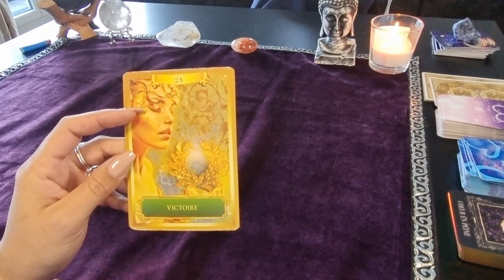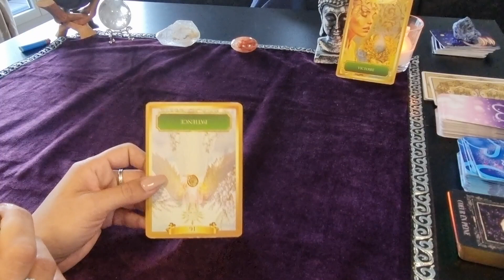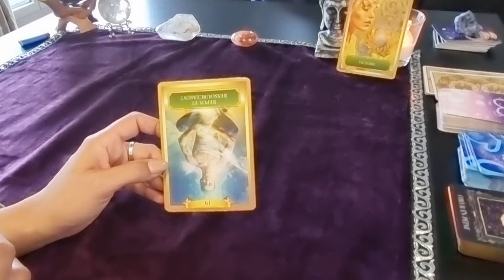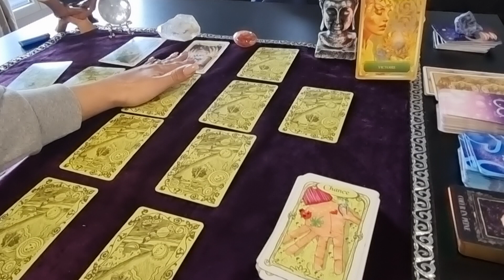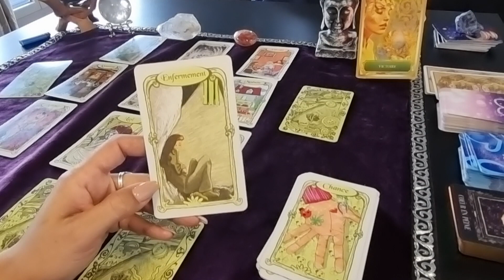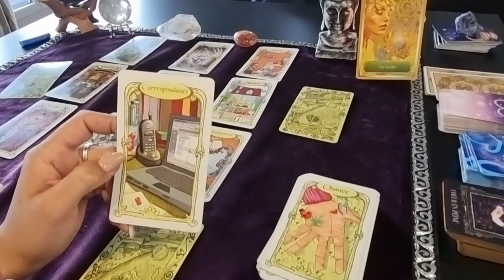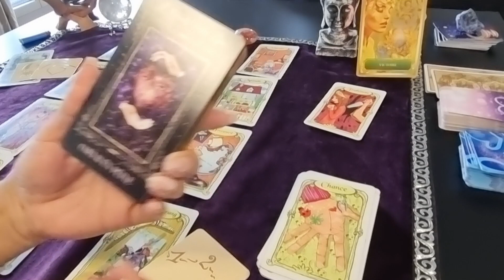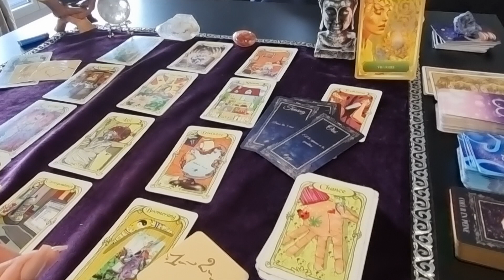Capricorne Février 2022 - Taroscope - La VICTOIRE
Bonjour et énergie principale - 00:00
Messages et cartes qui sautent - 00:27
Semaine 1 - 05:35
Semaine 2 - 08:08
Semaine 3 - 09:18
Semaine 4 - 10:45
Énergies aidantes - 13:01
Énergies auxquelles faire attention - 14:47
Message Oracle Mère Lyne - 15:25

Pour une guidance personnelle, un nettoyage de mémoires karmiques, un tirage sentimental, tirage professionnel, etc ...

Pour te procurer des pierres, bijoux en pierres, pendules en pierre etc ...

Taroscope mensuel - Semaine par semaine. N'hésites pas à t'y reporter chaque semaine pour voir ce qui t'attend.

Retrouve dans cette vidéo toutes les énergies de ton mois, les choses qui risquent d'arriver et prends bien en compte les conseils que les Guides m'envoient.

Ton horoscope par le biais des oracles te permet de faire attention à certaines choses et éviter des erreurs afin de faire en sorte que ta vie se passe de la meilleure manière possible.

Vanessa.